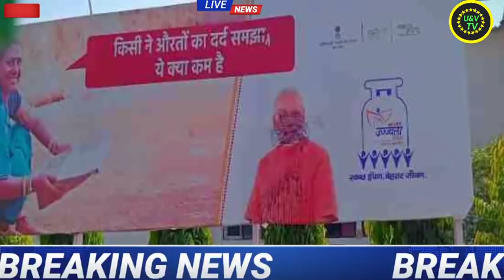राफेल घोटाले में धरे गए राष्ट्रपति, PM जेल | Rahul Gandhi, Akhilesh Yadav, congress news, Pm Modi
Uttarpradesh Latest news , Kisan andolan breaking news , gazipur border , rakesh tikait, singhu border , Farmers protest

Uttarpradesh Assembly Election 2022
Akhilesh Yadav
Mayawati
Priyanka Gandhi , Congress, News
Up Election 2022
CAA ,  Citizenship Amendment Act , NRC

The chauk chauraha news , The nation TV
UandV TV NEWS